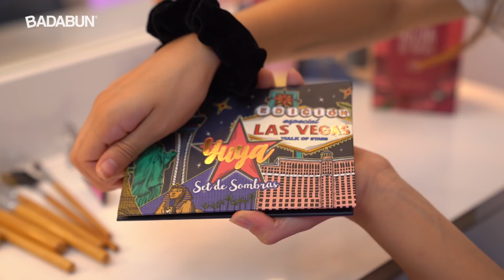¿Los productos de Yuya realmente sirven?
La pequeña Anette nos preparó este video donde nos mostrará algunos de los productos de Yuya. ¿Será que los recomiende? Quédate a descubrirlo.

BADABUN NETWORK ©